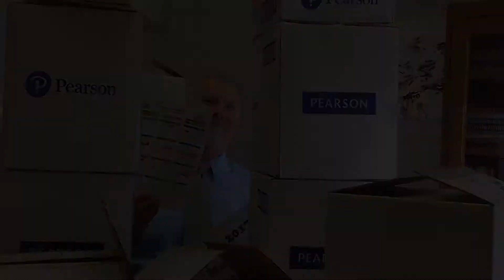ISTEP Plus Is Awesome YouTube HD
9 Reasons the ISTEP+ Test is Awesome - From Mooresville Schools administrators